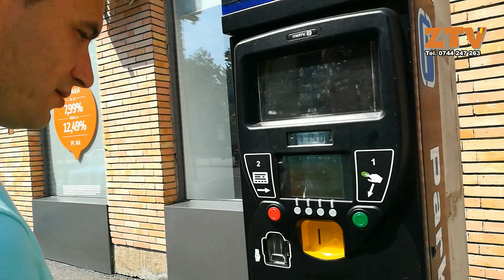Aparat de taxare defect in Drobeta-Turnu Severin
Enache Sosoi operator imagine, Ionut Ortan montaj, Zalau Salaj ZTV Stiri evenimente